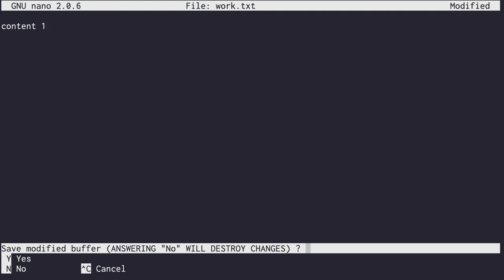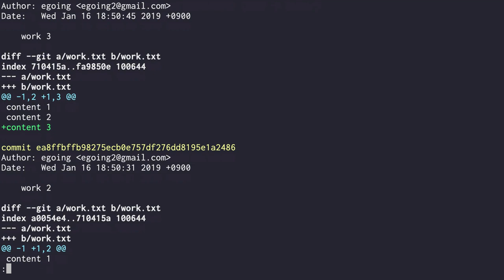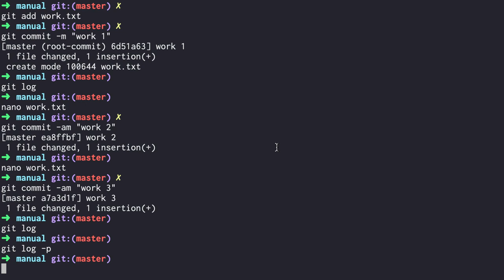git3 - CLI branch & conflict 2. 실습준비